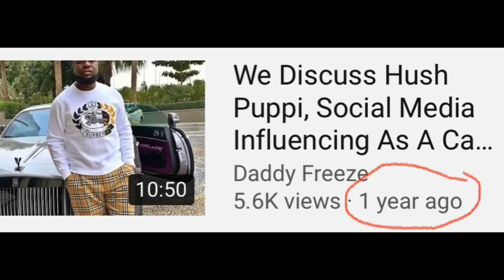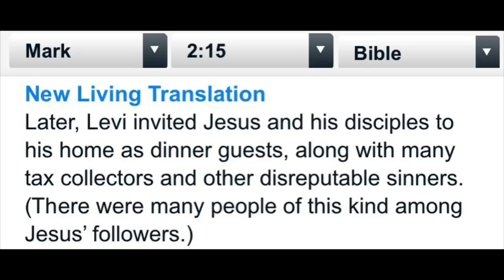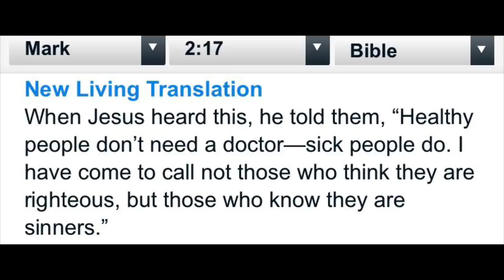Daddy Freeze Addresses Hush Puppi’s Arrest In Dubai.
Daddy Freeze addresses Hush Puppi’s arrest in dubai and addresses issues raised,